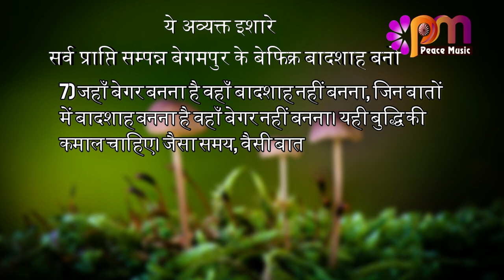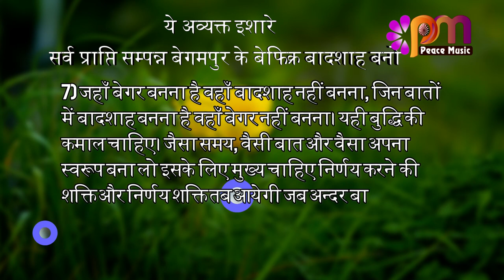07 April 24 अव्यक्त इशारा Avyakt Ishara